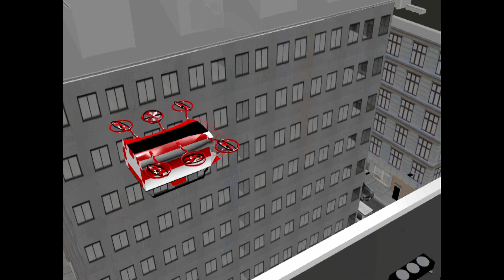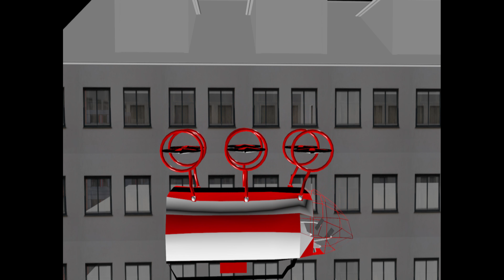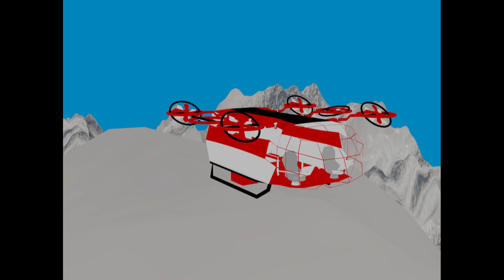AAA - Autonomous Aerial Ambulance (clear) / Drone Ambulance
The Crazy Workshop is proud to present its newest invention.

We like to call it AAA.
AAA stands for Autonomous Aerial Ambulance.
Simply said, it's a drone ambulance.
Drone specially designed for rescue missions.
The AAA will have the capacity of four people - two medical personnel and two passengers.
It will be completely autonomous.
The new thing about the drone is that it will have a new way of positioning the propellers
that will make it very endurable in windy and harsh weather conditions.
Because of its compact size It will be able to fly around close buildings
without any problems and reach high floors, high mountain areas, marine sites
and all other places where access with a helicopter is difficult.
This will allow more lives to be saved in crisis situations.
It will also have a big solar panel on top that will charge the batteries when flying
and a modular battery pack for easy and quick replacement.
The drone will have 3 types of flight - autonomous, manual and special.
Autonomous means no pilot is needed, you just pick your location and the ambulance takes you there.
Special means flight control will be handled by a specialist in a command centre.
If needed a person can transfer the flight to manual or special mode.
Also if a problem occurres flight control is automatically handed to the command centre.
The ambulance will have flight time up to 40 minutes on batteries plus solar power
and extended flight up to one hour and 40+ minutes with the help of two petrol generators.
AAA has a total of 12 propellers and it uses 4 of them for stabilization.
That means it's 2 times more stable than a helicopter.
The drone can reach almost 65 mph with 8 and when using all 12 propellers up to 100 mph.
Sometimes it takes from 40 to 50+ minutes for an ambulance to reach an emergency.
With AAA there's no traffic jams, no traffic lights and no wrong addresses.
That's why the realization of this project will bring more safety in the everyday life of many people
and will significantly improve the efficiency of emergency teams around the world.
Arriving on time is crucial for saving a life.
Tomorrow that person could be you.
We from The Crazy Workshop know that one day we could provide people
with a more stable and safe future, a future which everybody deserves!
We are in process of negotiating the creation of a prototype with several drone companies.
Help us save more lives.